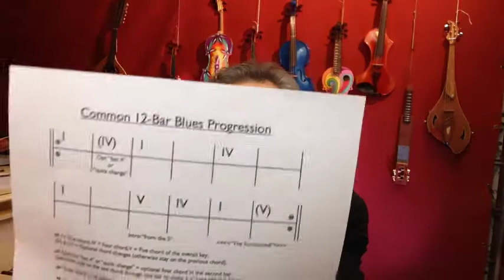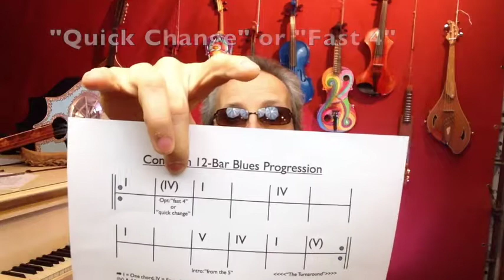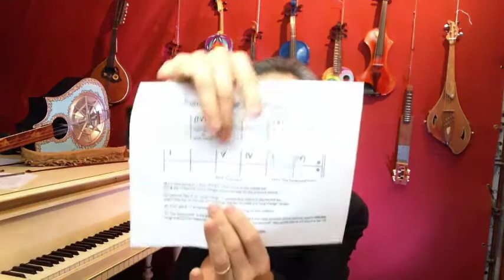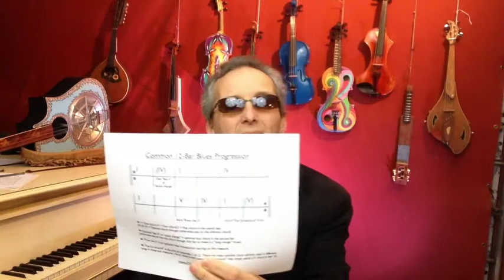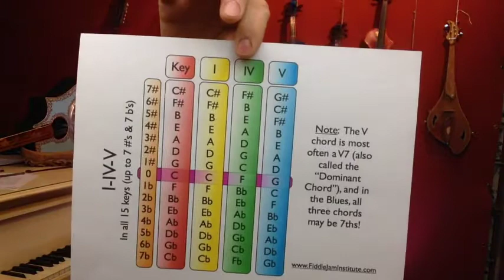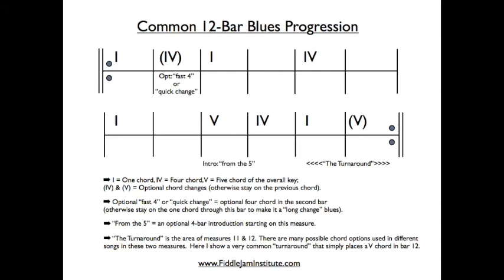Blues Violin Essentials-All You Need To Know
Free Blues Violin Essentials-All You Need To Know with Geoffrey Fitzhugh Perry of the Fiddle jam Institute.  I-IV-V, 12-Bar Blues Progression and I-IV-V in all 15 keys!